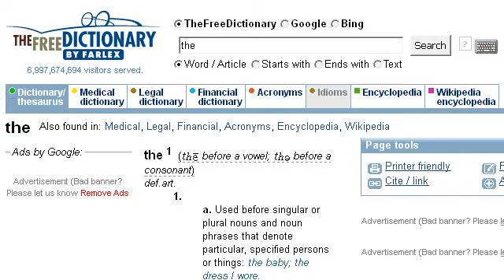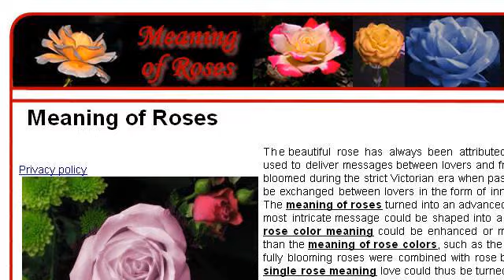The Meaning Of A Single Blue Rose